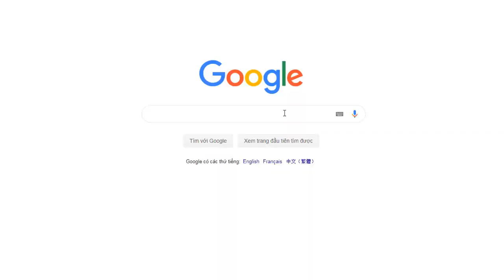Tầm Trên Dưới 100tr Mua xe gì chở nặng tốt| ĐẠT XE TẢI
Khởi nghiệp ai cũng mong muốn mọi thứ hoàn hảo, trong ngành kinh doanh vận tải cũng vậy, thế nhưng không phải ai cũng có 1 nguồn lực dư dả về tài chính, 1 phần lớn chúng ta đều bắt đầu từ những con số rất nhỏ. Bắt đầu khởi nghiệp kinh doanh vận tải, việc đầu tiên đó là xác định rõ ràng thị trường và đảm bảo được các mối hàng tránh tình trạng mua xe về rồi mới đi tìm mối hàng, hay chỉ dựa vào 1 mối hàng quen biết không có phương án dự phòng.
Việc sau đó mới là tự chọn cho mình 1 chiếc xe phù hợp, liệu cơm gắp mắm, với tầm tiền ít chúng ta có thể tham khảo 1 số mẫu xe tải nhỏ chất lượng tầm trung như towner, dongben, vinaxuki... Và hôm nay mình sẽ chi tiết lại cách để bạn tự chọn cho mình 1 chiếc xe tải nhẹ HYUNDAI 1T25 phù hợp với nhu cầu của mình nhé!
Tư Vấn Miễn Phí : 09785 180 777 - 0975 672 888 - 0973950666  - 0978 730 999 (ZALO)